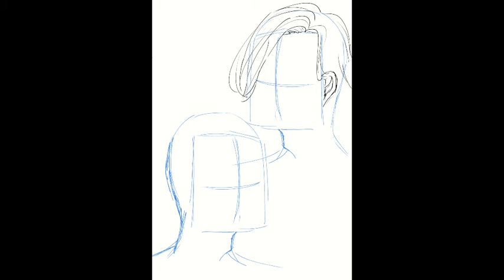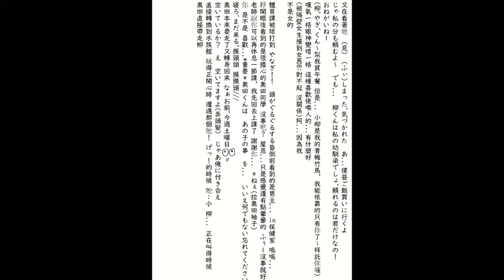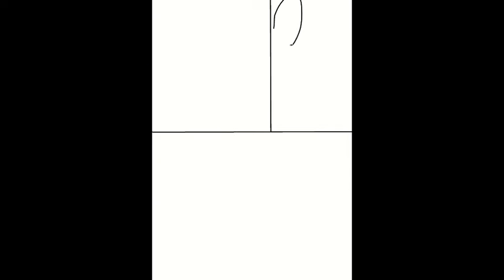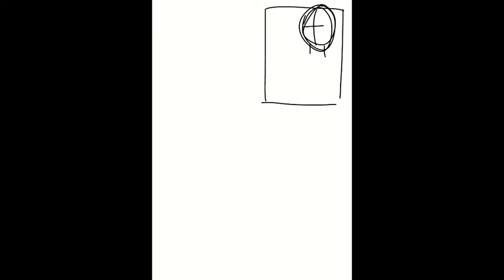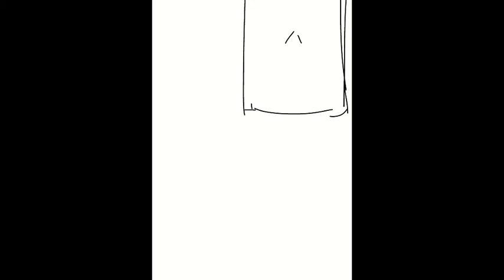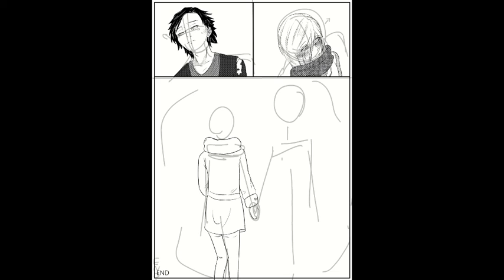TOUCH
オリジナルマンガ
創作BL
原創漫畫